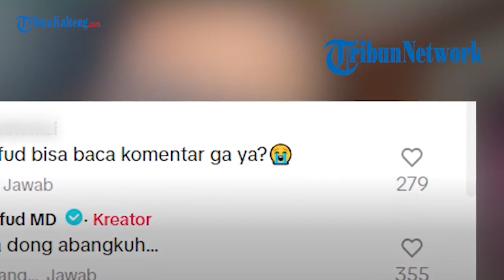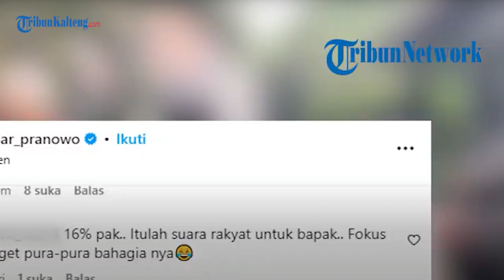Reaksi Paslon 3 Ganjar Mahfud Saat Diejek Warganet, Perolehan Suara 16 Persen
Pasangan Ganjar Pranowo-Mahfud MD akrab dengan godaan perolehan suara 16 persen.

Adapun godaan itu bermula saat Ganjar-Mahfud, sementara ini meraih perolehan suara terendah di kontestasi Pilpres 2024.